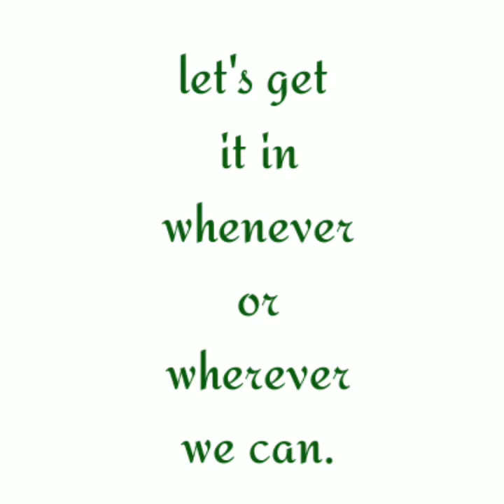💪Let's Get in👍